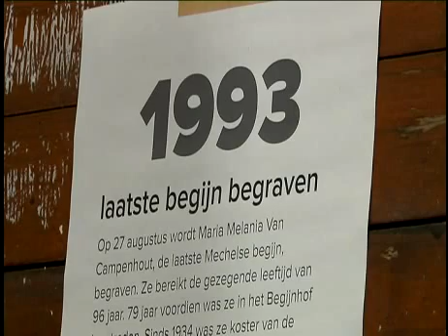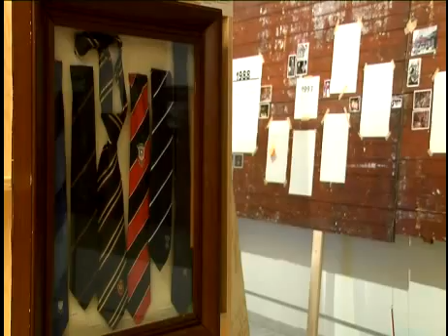100% CULTUUR: Stadsmuseum Mechelen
We krijgen een voorsmaakje van het nieuwe stadsmuseum in Mechelen dat in 2018 opengaat.